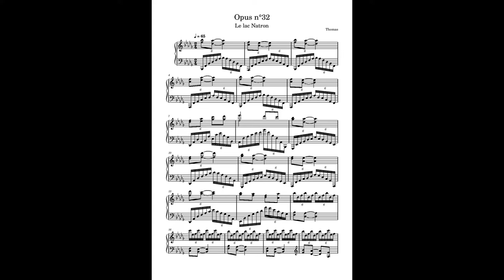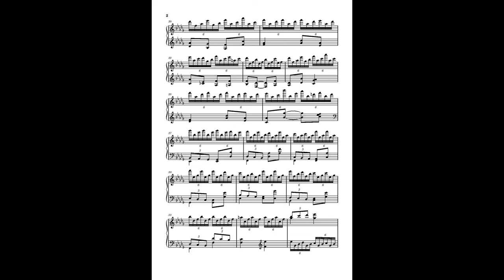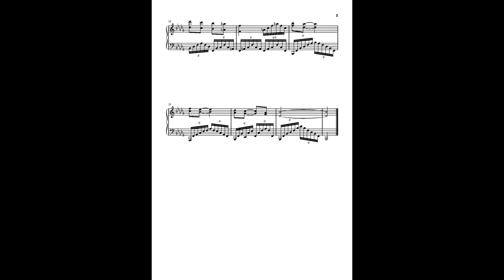Opus n°32 Le lac Natron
Dans la vallée du Grand Rift, qui parcourut l'est africain sur 3 000 kilomètres du nord au sud, plus précisément en Tanzanie, se trouve un lac dont les eaux sont saturés de Natron, un minéral riche en bicarbonate de soude, qui lui a donné son nom.
Les eaux dont la température peux atteindre les 60°C, peuvent sembler hostiles à toute forme de vie. Cependant, la vie trouvant toujours un chemin, certaines espèces ont réussit à s'y adapter. Mieux, il existe des espèces de poissons qui ne vivent nul part ailleurs.
Une autre particularité du lac se trouve dans la couleur de l'eau : elle est rouge. Cette coloration est dû à des micro-algues qui se trouvent en grande quantités.
Outre ce que l'on vient de mentionner,  le lac possède encore une autre curiosité : des traces de pas figées dans l'argile volcanique, à un kilomètre des rives. Ces traces, vieilles de 120 000 ans, sont celles de nos ancêtres, les plus vieilles jamais retrouvées.

Pour ce qui concerne la musique, je suis parti de la pièce pour piano "Une barque sur l'océan", de Maurice Ravel, pour écrire le début de ma musique, notamment pour l'accompagnement en arpège.
J'utilise aussi beaucoup d'accords enrichit (de plus de trois sons), pour créer des couleurs un peu plus douces et éthérées.
Si le premier motif revient toujours de la même manière, mais avec quelques développement tout de même, le second motif est un thème/variation entendu deux fois dans la pièce. La première fois il est caché dans des arpèges à la main droite tandis que la main gauche joue un développement du premier motif. La seconde fois il est joué de manière beaucoup plus brillante juste avant la fin.
Voilou !
Bonne écoute :)